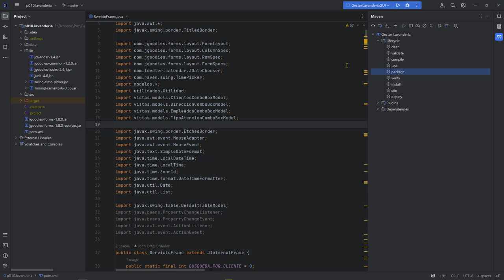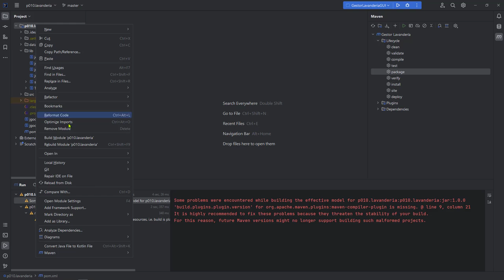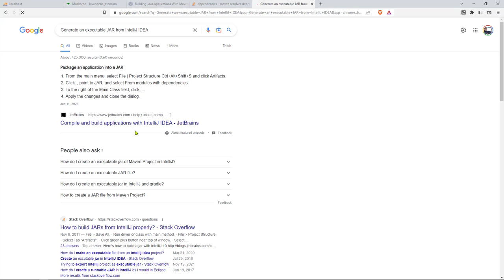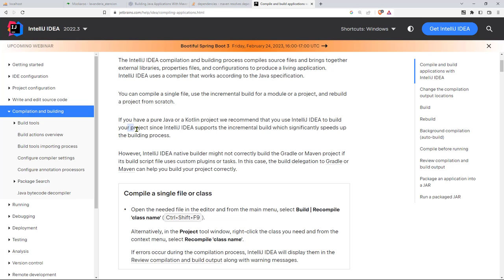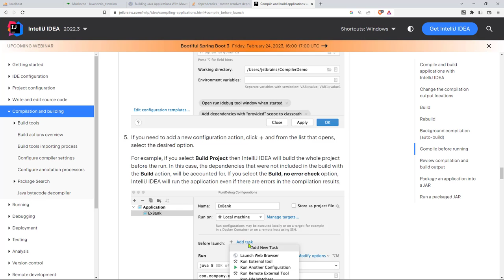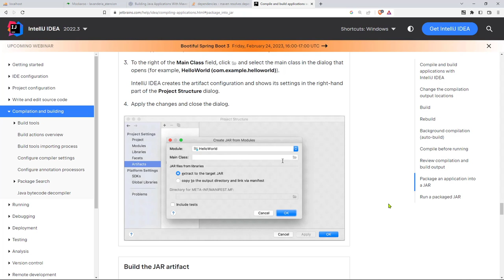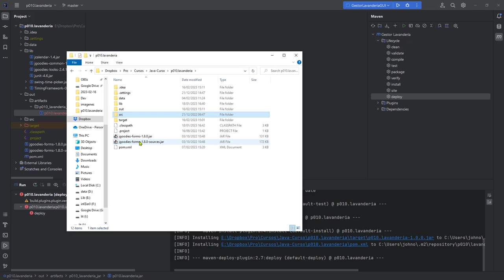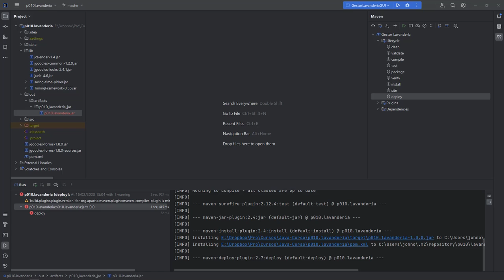Java Curso: 521 Uso de las Herramientas de IntelliJ IDEA para Construir el JAR del Proyecto